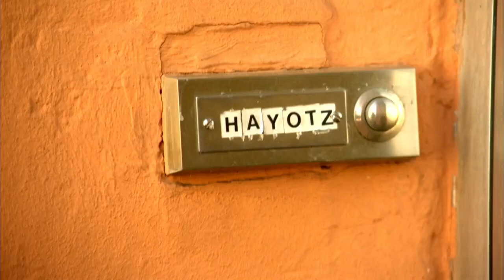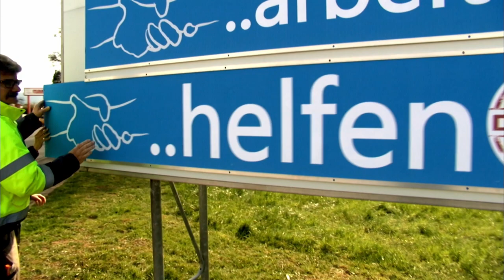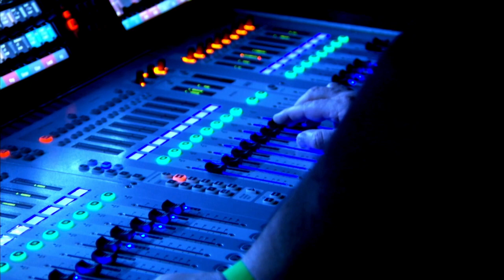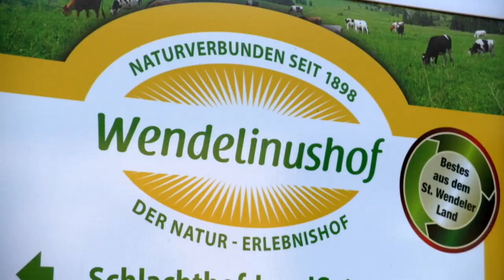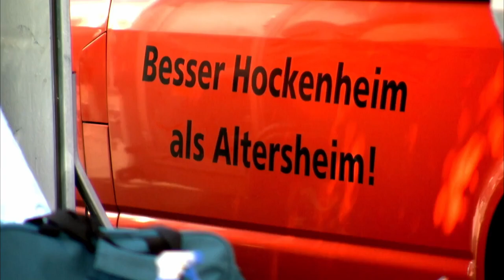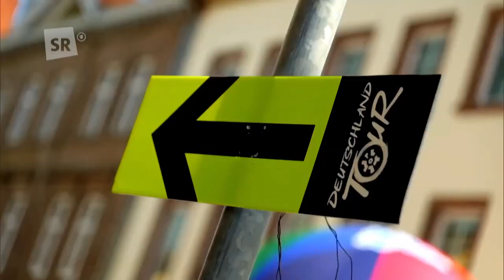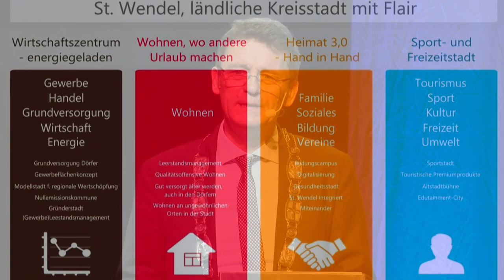Baustein für Baustein – St. Wendel gemeinsam gestalten. Neujahrsempfang der Kreisstadt St. Wendel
St. Wendels Bürgermeister Peter Klär betonte in seiner Neujahrsrede, dass die Stadt in den vergangenen Jahren große Herausforderungen gemeistert und sich trotz widriger Umstände positiv entwickelt hat. Für 2024 kündigte er an, diese Entwicklung mit einem klaren Fokus auf Projekte und Investitionen, die St.  Wendel noch sicherer, attraktiver und lebenswerter machen, weiter voranzutreiben. Das sorgte gemeinsam mit dem - rein von St. Wendeler Akteuren gestalteten - Rahmenprogramm für positive Stimmung und viel Optimismus im prall gefüllten Saalbau.